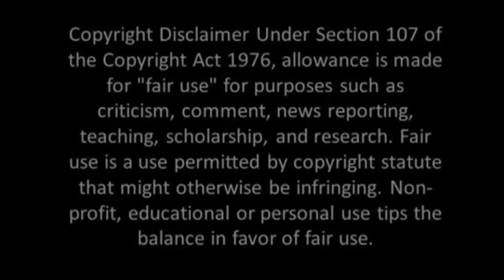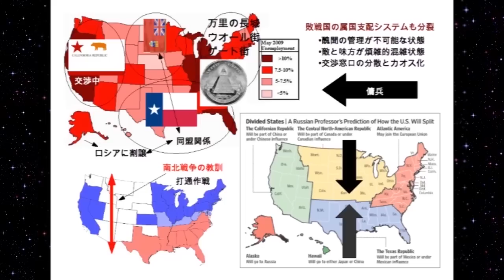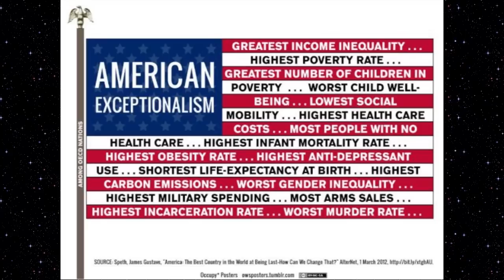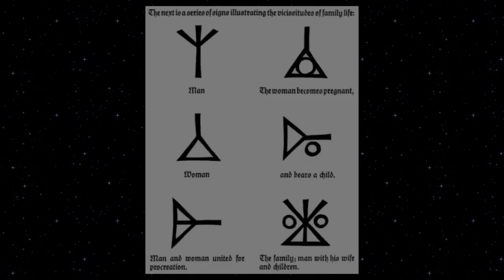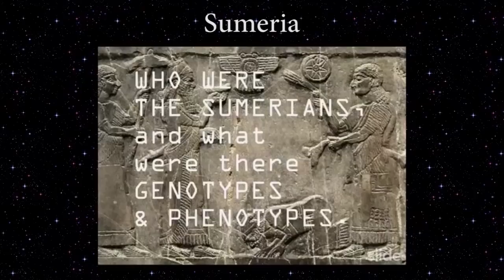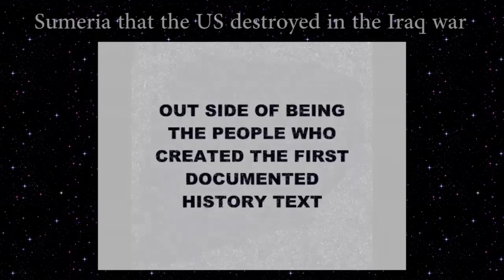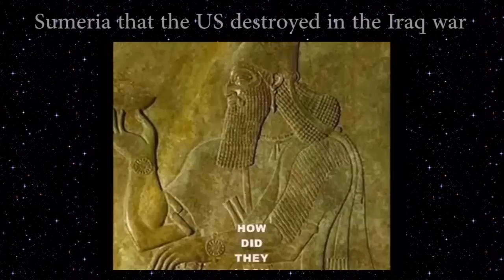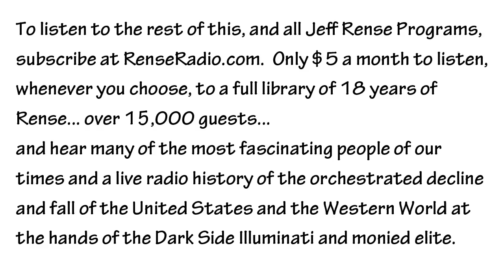Jordan Maxwell - Those Who Cant see Perish Part 4